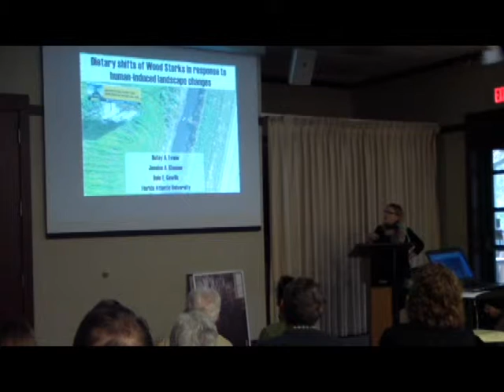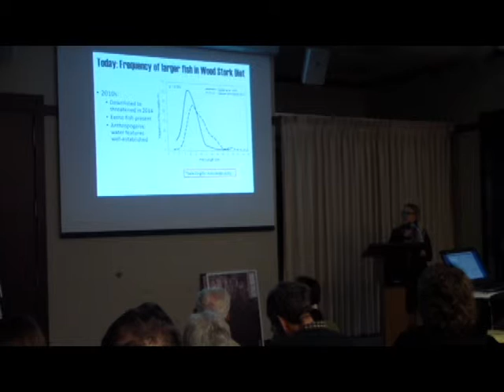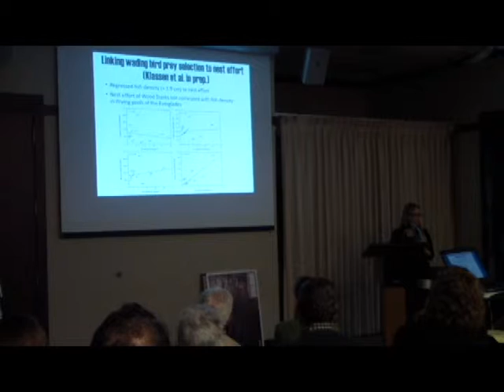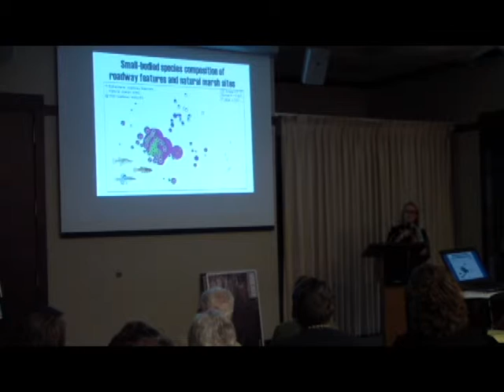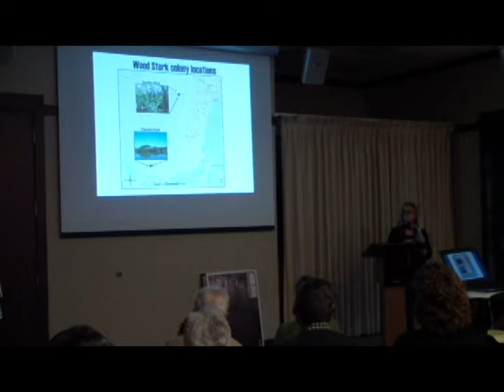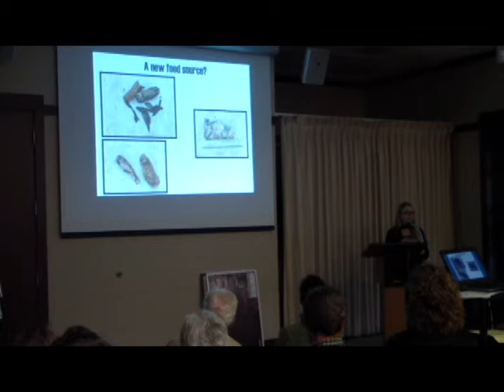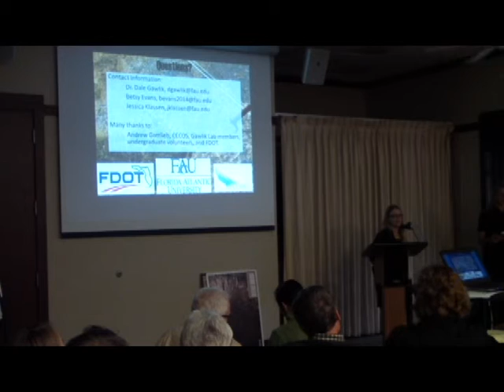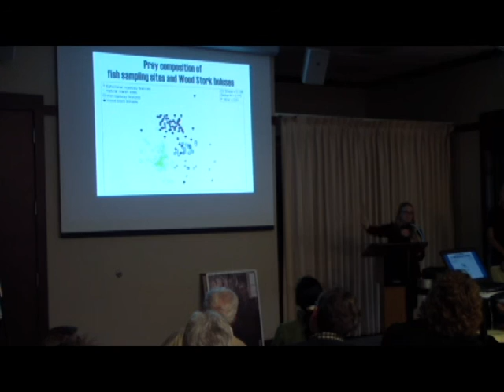Betsy Evans – Dietary shifts of Wood Storks in response to human-induced landscape changes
Dietary shifts of Wood Storks in response to human-induced landscape changes – Betsy Evans, Jessica Klassen & Dale Gawlik, Florida Atlantic University – 2nd Annual Corkscrew Watershed Science Forum, Corkscrew Swamp Sanctuary (Naples, FL) –1/29/2016